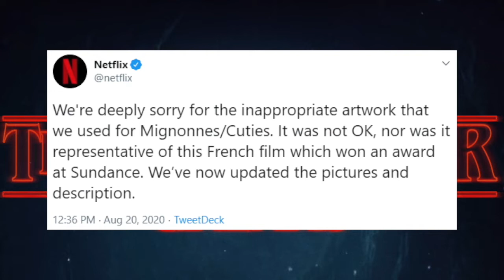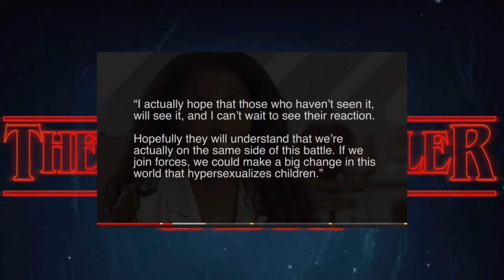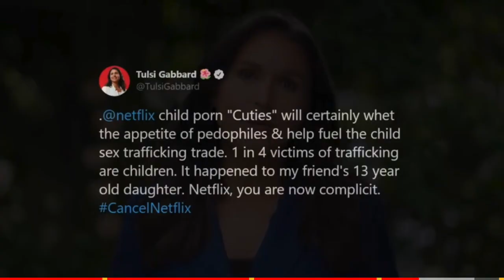TheDeathMetaller Cinemas: Cuties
Its been awhile since I made a TDMC Episode.  And ohhhh boy, this film was something.

Netflix loses $16 billion in market value following surprise subscriber miss

Alcest

Gojira

As they Burn